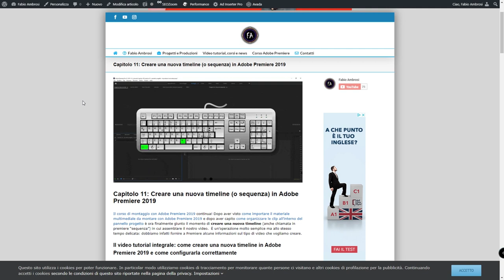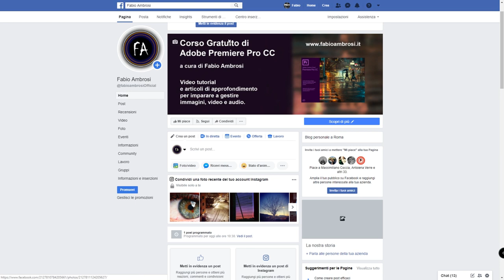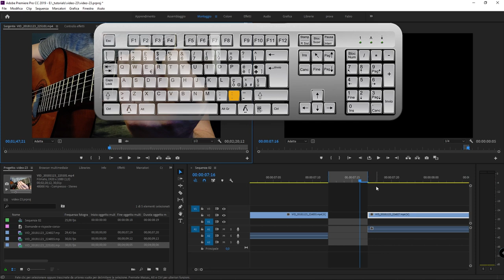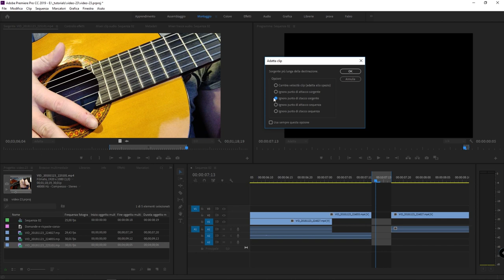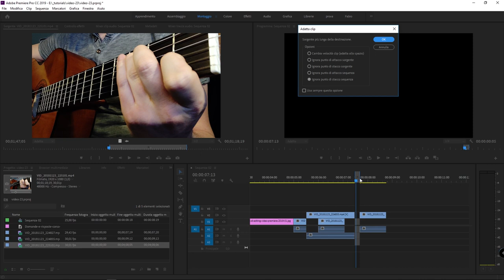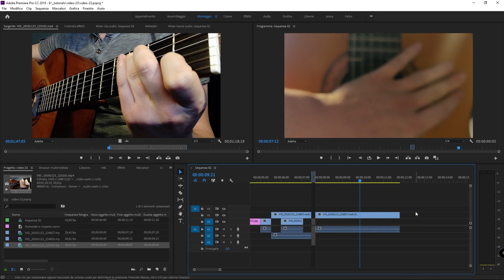#23 - La regola dei tre punti e la regola dei quattro punti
Corso di Adobe Premiere: in questa lezione vedremo la famigerata "regola dei tre punti", una tecnica di montaggio che prevede l'inserimento di punti di IN e di un punto di OUT.